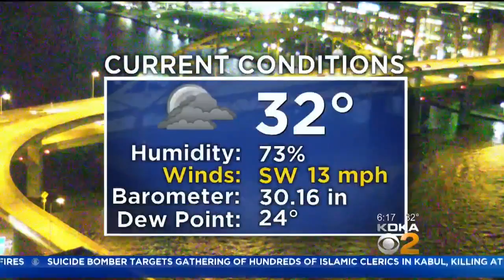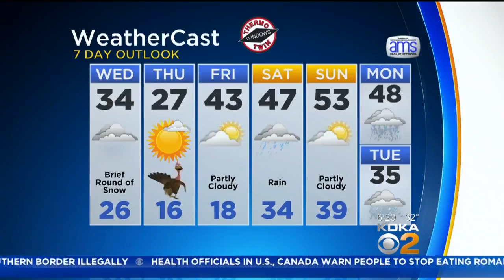KDKA-TV Morning Forecast (11/21)